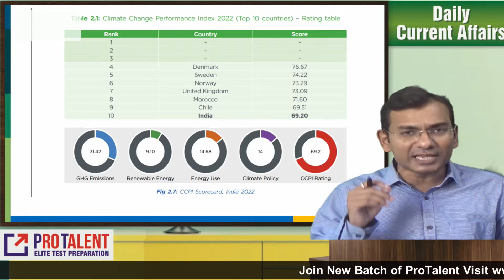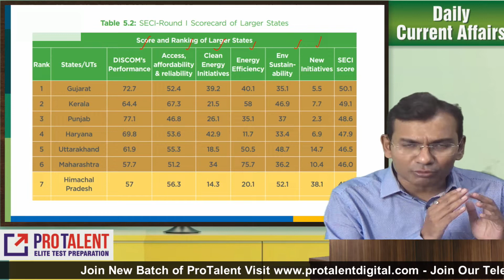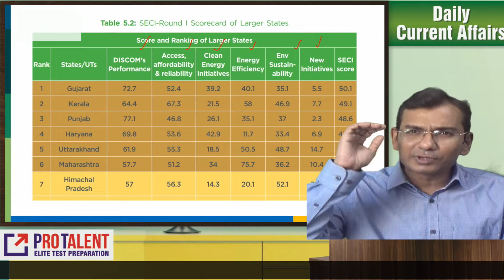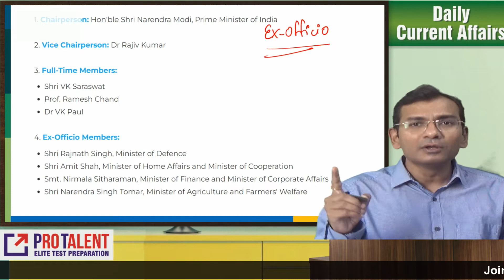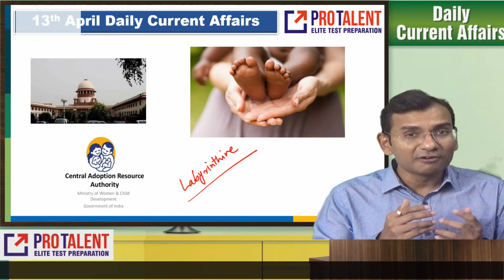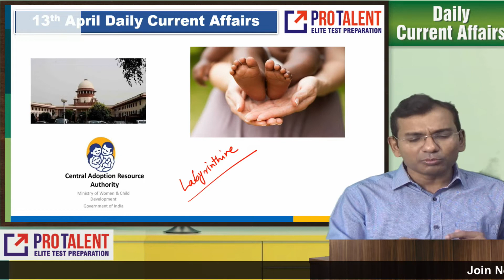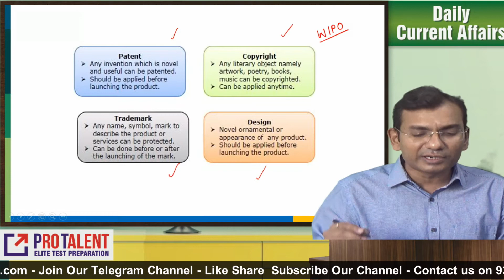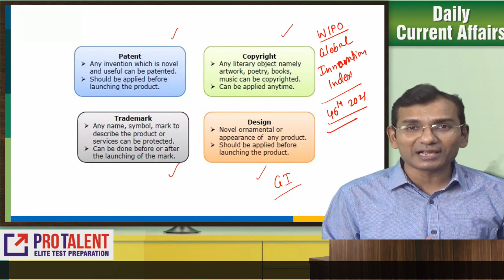STATE ENERGY & CLIMATE INDEX, CHILD ADOPTION PLEA IN SC & PATENT FILING IN iNDIA